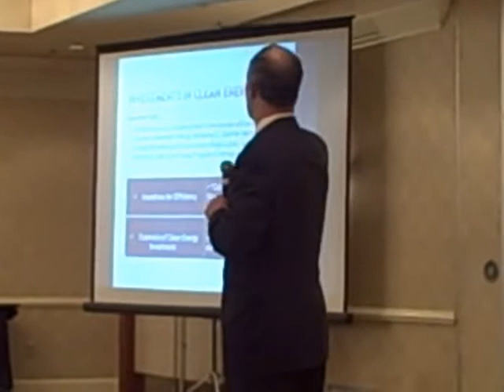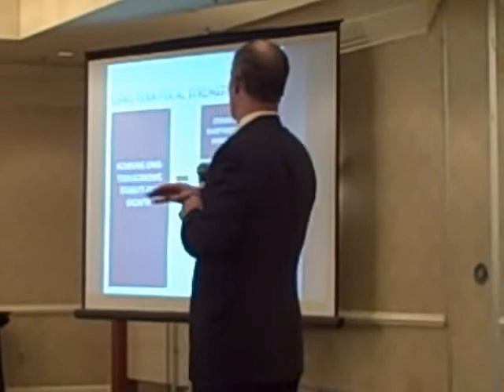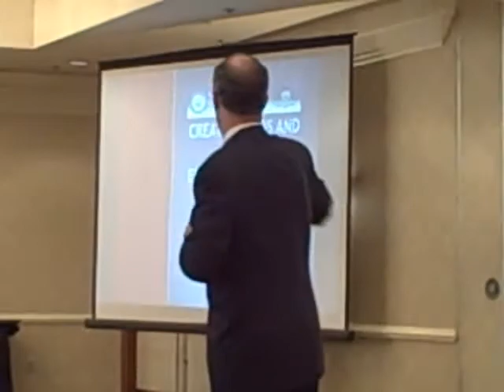Sen. Bob Casey Part 7